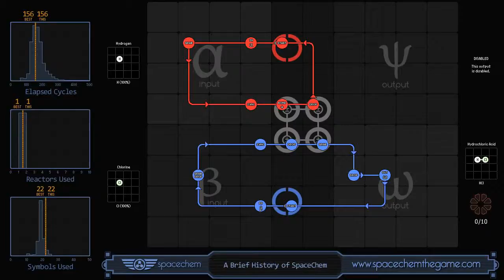SpaceChem - A Brief History of SpaceChem (156/1/22)